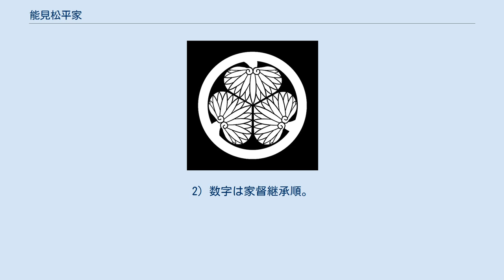能見松平家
能見松平家（のみまつだいらけ）は、三河国の松平氏の庶流。
松平信光の八男・光親を祖とする。
三河国額田郡能見（現在の愛知県岡崎市能見町）を領したことから能見松平家と称す。
 3代・松平重吉の頃から徳川家康に仕えた。
家康の岡崎独立時代から豊臣秀吉死後の徳川家の覇権掌握の時期は、4代・松平重勝から5代・重忠の頃に相当する。
その間、能見松平家は長篠の戦いや大坂夏の陣などの徳川宗家が関わった各戦場で戦功を挙げている。
 元和2年（1616年）に下総国関宿藩2万6千石の大名となる。
他の松平分家と比較すると遅い出世となるが、これは当主の松平重勝が家康の六男・松平忠輝の付家老であった為と考えられる。
 重勝の功績の数々が認められたため、忠輝の改易に連座することはなく、独立大名として取り立てられた。
重勝の長男以外の子たちも大名として取り立てられ、それぞれ分家を興している。
 その後、本家は遠江国横須賀藩2万6千石、出羽国上山藩4万石、摂津国三田藩3万石、豊後国高田藩3万7千石と転封を続けたが、7代・松平英親の時に移封した豊後国杵築藩3万2千石に定着し、幕末まで存続する。
 14代・松平親貴のとき、戊辰戦争が起こると旧幕府側から離反し、新政府側に寝返る。
のち廃藩置県を迎え、子爵に列せられた。
 能見松平家系図 凡例
1) 実線は実子、点線は養子
2) 数字は家督継承順。